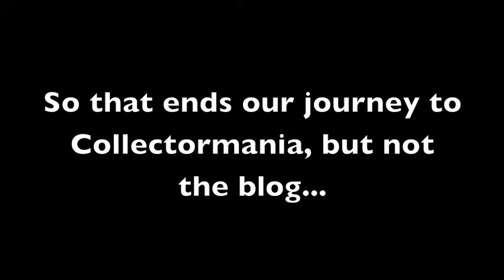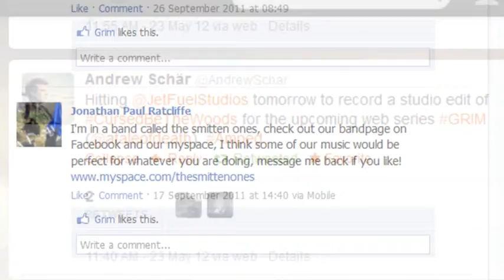Blog 25 - Ellie's Adventures in Whoviland - Part 2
The next part of our adventure to Collectormania.

And yes I realise that I've misspelt Deborah Watling's name.

Also watch till the end. This video contains a short segment about a new internet series called Grim. If you are interested in their work you can support them by republishing the end of this video or donating.